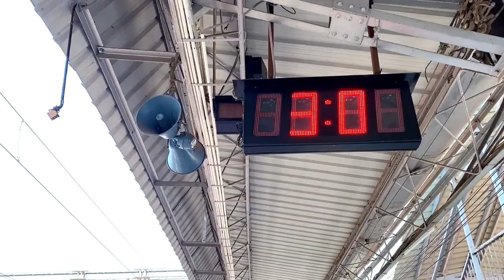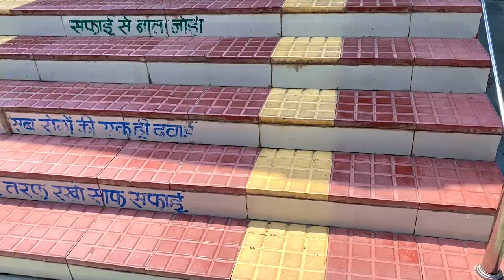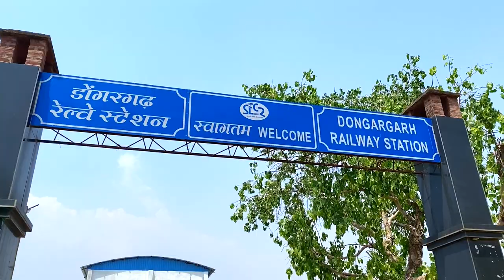Dongargarh Railway Station Chhattisgarh | डोंगरगढ़ रेलवे स्टेशन | Dongargarh Mandir | Indian Railway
About :-
Hello🙋🏻‍♀️ Everyone

1.Dongargadh Railway Station
2.Dongargadh Raipur
3.Dongargadh Railway
4.Katghora To Dongargadh Railline
5.Raipur To Dongargadh By Train